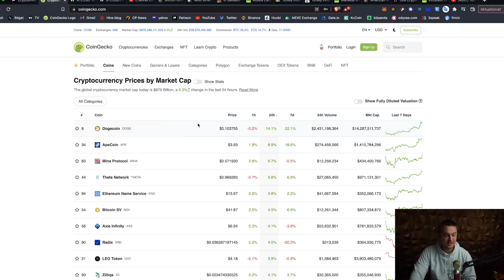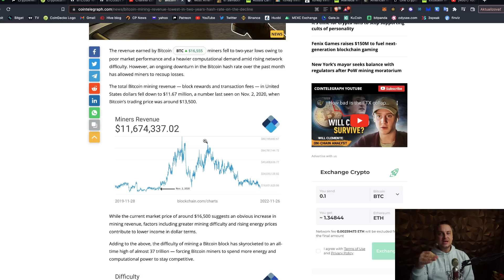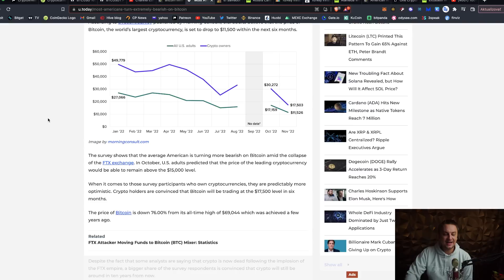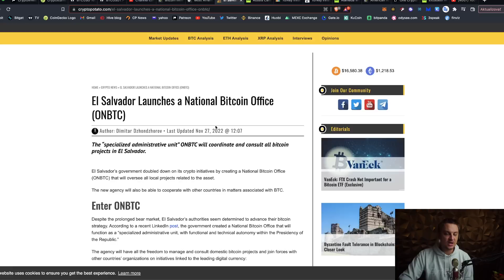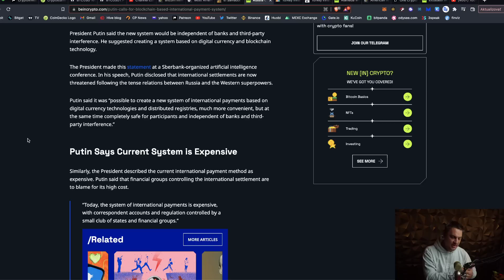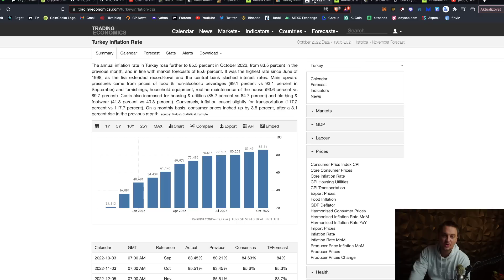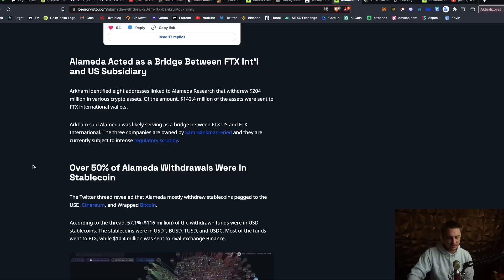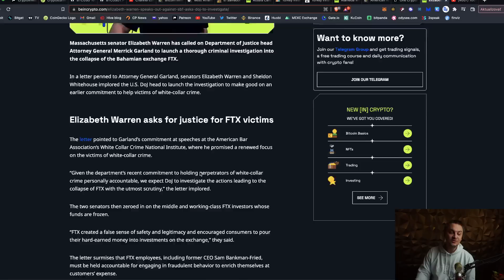Bitcoin mining revenue